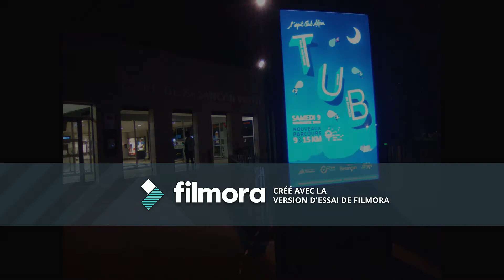Trail Urbain Besançon - Le film du TUB 2019